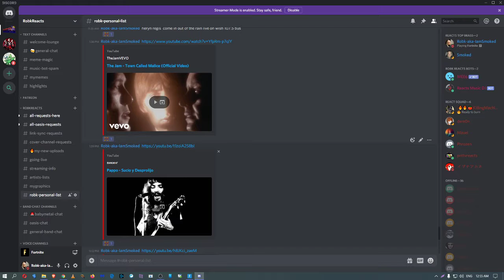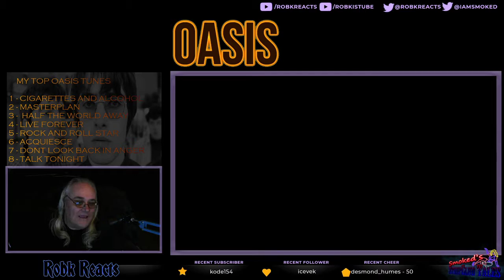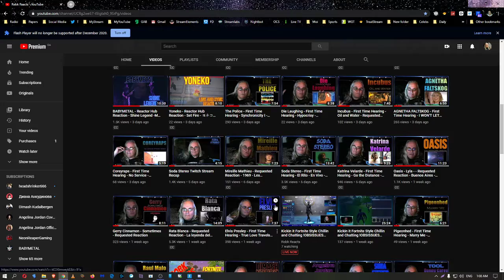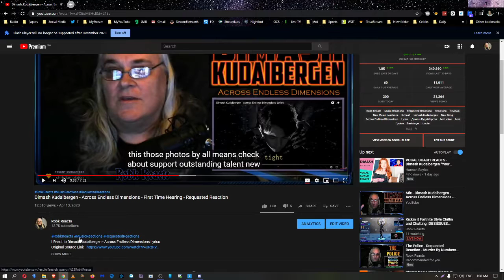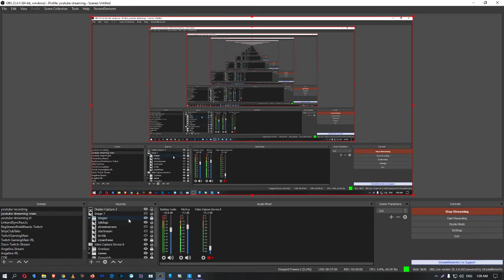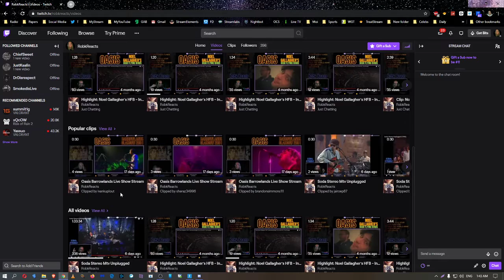Kickin it Fortnite Style Chillin and Chatting with new friends and subscribers